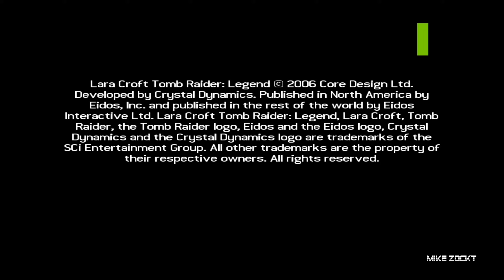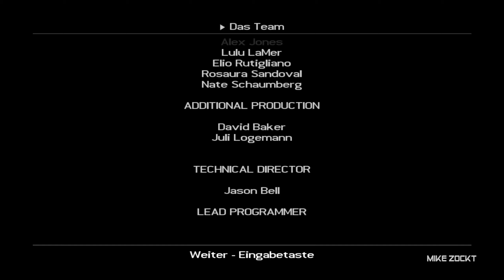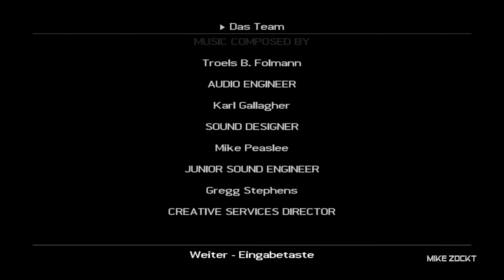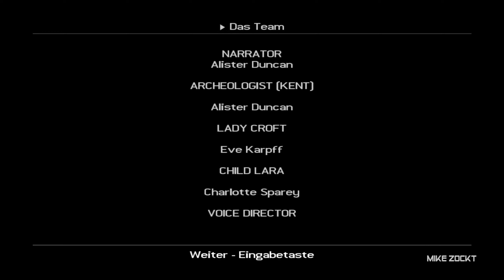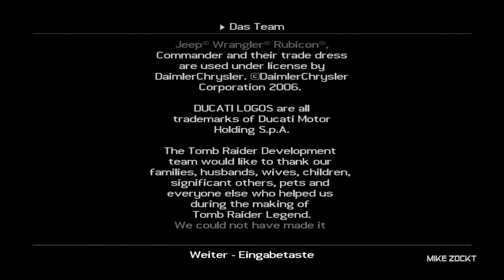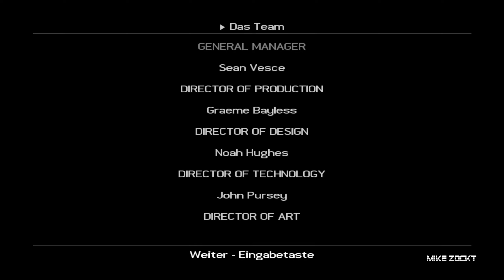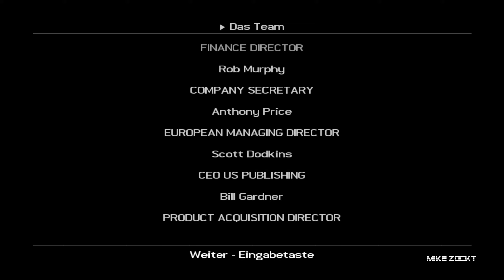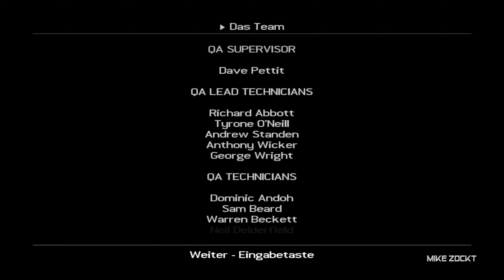TOMB RAIDER LEGEND All Cutscenes Film Game Movie German // Deutsch // Story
Folge Lara Croft auf ihrer Entdeckungsreise, wenn sie rund um den Globus abgelegene, exotische Orte auf ihrer Suche nach einem der größten Artefakten der Geschichte besucht und dabei unwillkommene Figuren aus Laras Vergangenheit auf den Plan ruft.